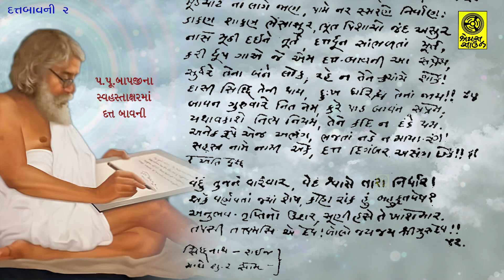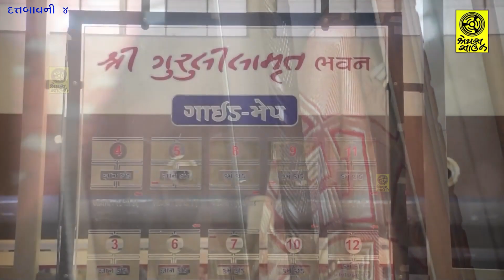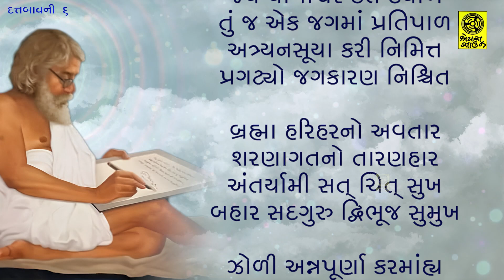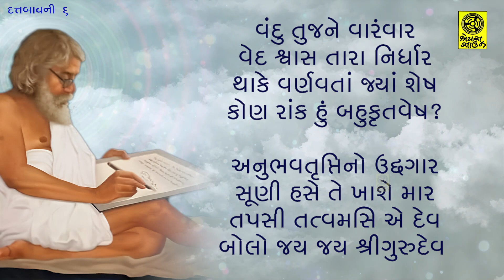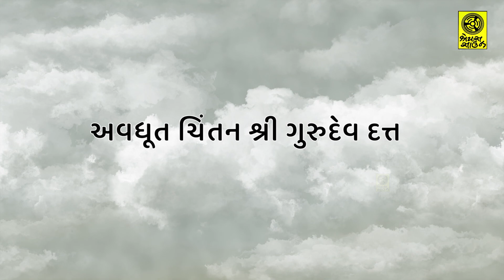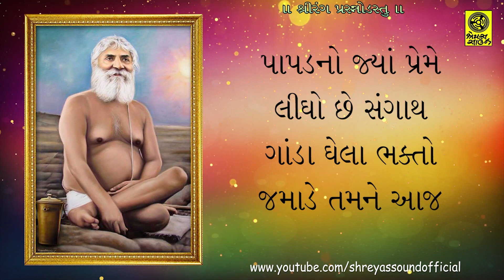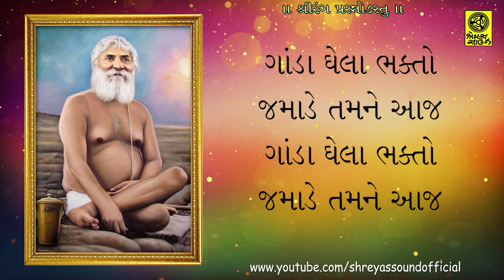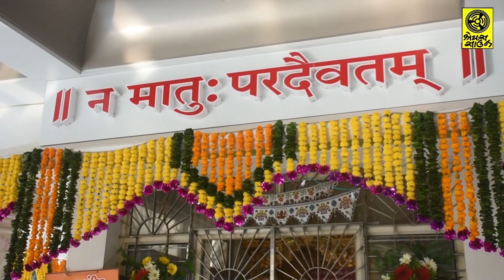11 દત્ત બાવની પાઠ - અવધૂતી થાળ - પૂ. શ્રી રંગ અવધૂતની આરતી || 11 Datt Bavani - Thal - Aarti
11 દત્ત બાવની પાઠ
અવધૂતી થાળ
પૂ. શ્રી રંગ અવધૂતની આરતી

11 Datt Bavani Path
Avdhooti Thal
Rang Avdhoot Maharaj Ni Aarti